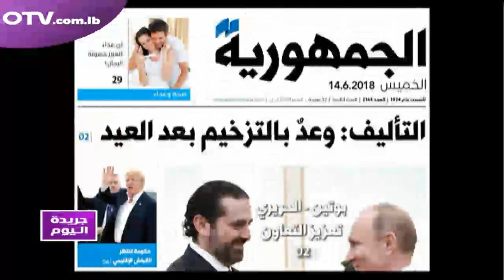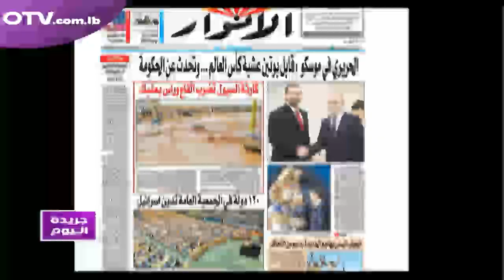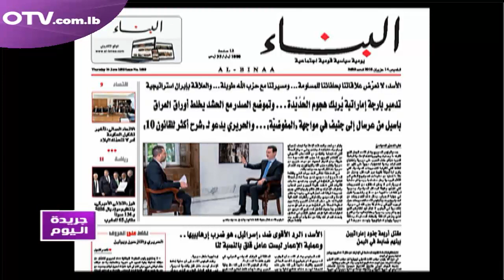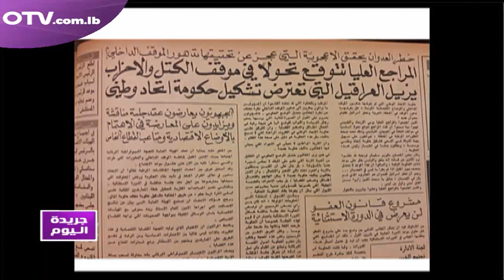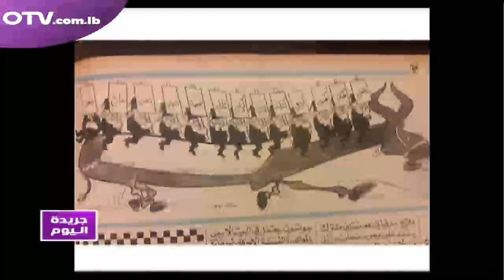قراءة لعناوين الصحف الصادرة اليوم ضمن فقرة جريدة اليوم